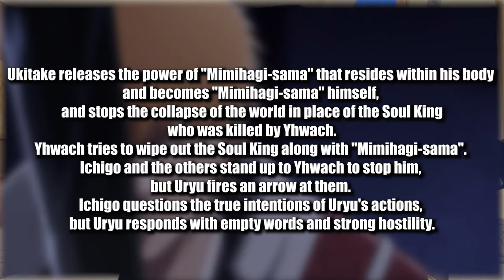BLEACH TYBW ANIME Episode 30 SPOILERS!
We have the BLEACH TYBW ANIME Episode 30 SPOILERS!!
Mimihagi has been revealed; now it's a rush to stabilize the world!
But are we really going to see CHAD fight the Qunicies?

Will Ukitake give the Soul Society enough time to fix the Soul King in Bleach Episode 30?, Yhwach VS Ichigo Round 2 with Uryu? Will Chad jump Yhwach??

- Bleach Analysis
- Bleach Discussions

SOCIALS